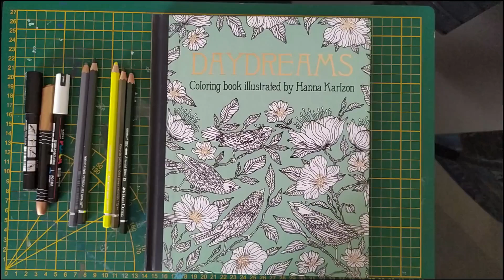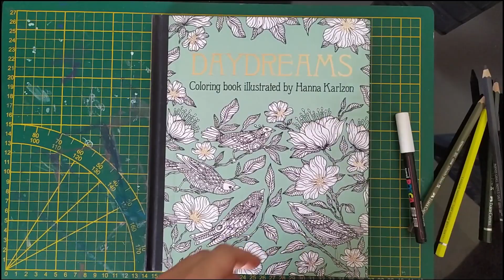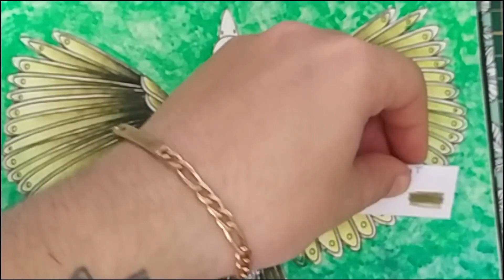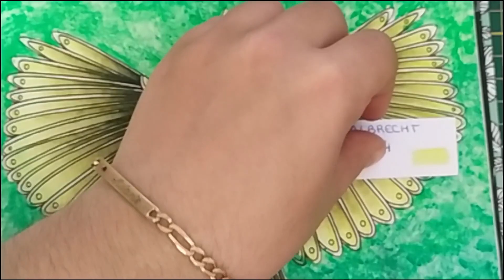Speed coloring Hanna Karlzon partie 3 et fin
Bonjour à tous aujourd'hui on se retrouve pour la deuxième et dernière partie de la mise en couleur du coloriage de l'oiseau issu du livre daydreams de @hannakarlzon.
mise en couleur réalisé avec les crayon Albrecht Durer de chez faber castell. je vous montre les nuance pendant le coloriage.

Bon visionnage et encore désolé pour la mise au point qui fait des caprices. Si quelqu'un sait comment la stabiliser je suis preneuse :)

QUELQUES LIENS UTILES :

Daydreams HANNA KARLZON

Albrecht Durer FABER-CASTELL

Néocolor 2 CARAN D ACHE